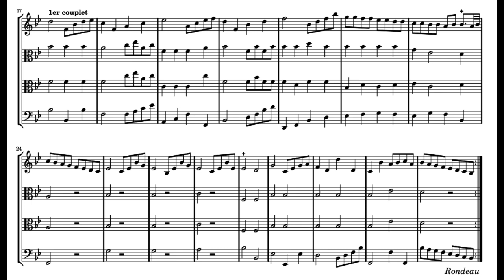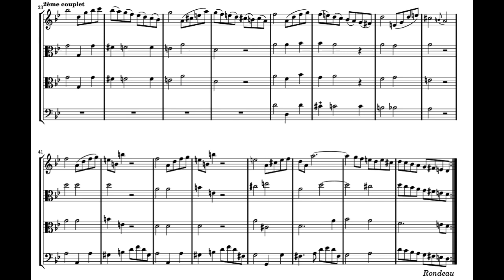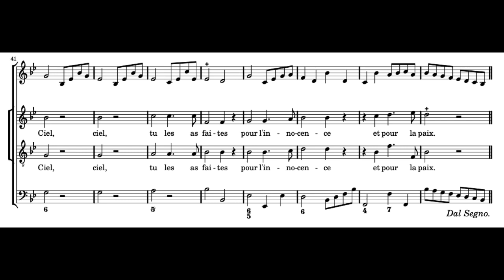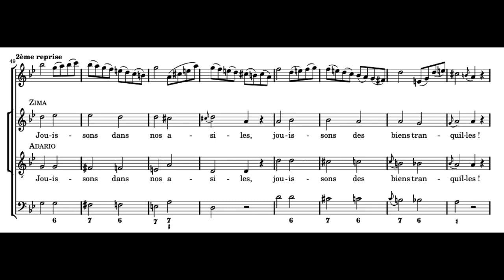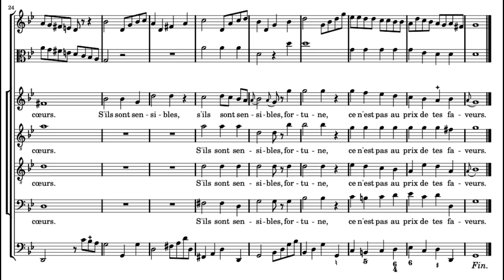Forêts paisibles (Les Indes Galantes - J.P. Rameau) Score Animation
Sandrine Piau, soprano
Lisandro Abadie, bass-baritone
Les Arts Florissants
William Christie, cond.